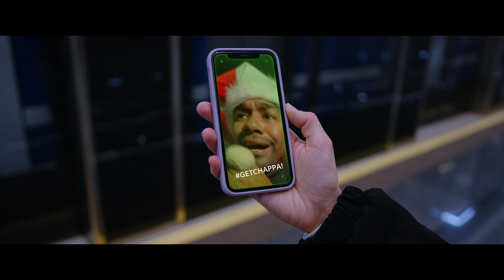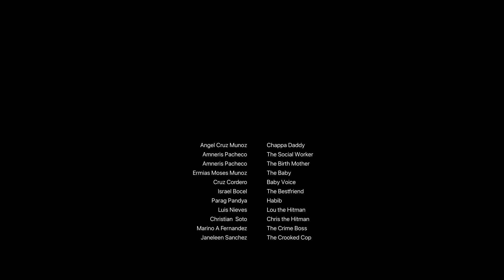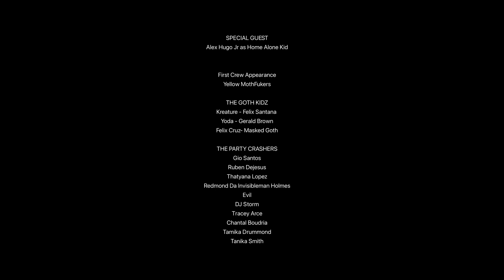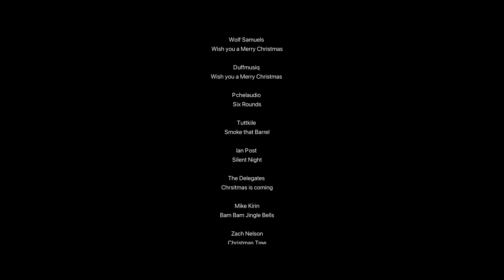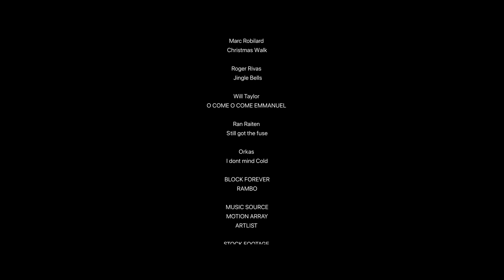Alex Hugo's DADDY OF THE YEAR